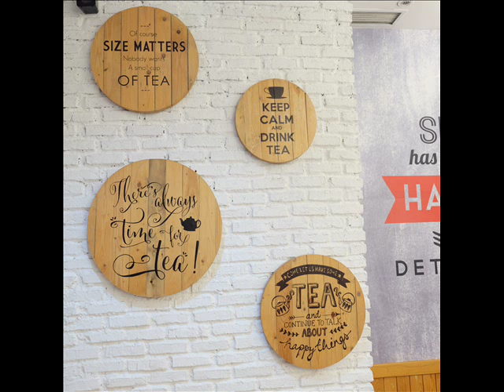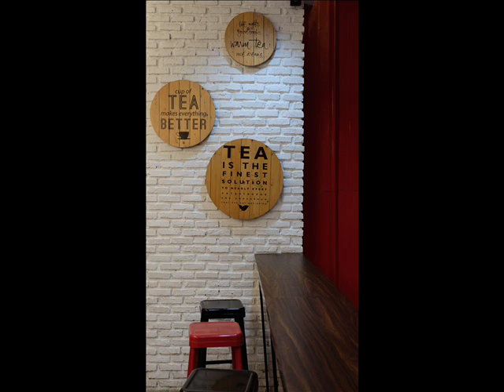Margareth Birthday 02 April 2017 Mall Emporium - Ulang Tahun